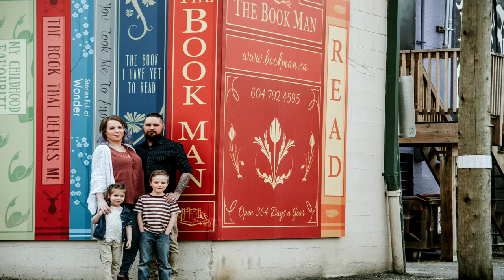CANADA DAY FIREWORKS 2018!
The weather went to crap. You can here the rain. But the kids loved it. Nice thing about the fireworks is its right outside our place so we don't have to go anywhere. Some of them where so loud it was awesome but the mic on the camera does not do it justice.